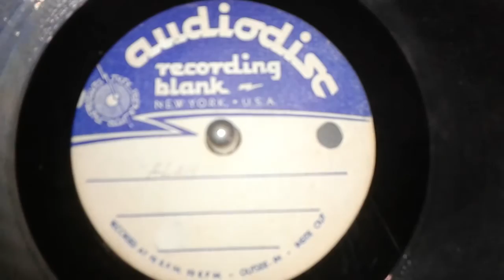AudioDisc homemade record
A AudioDisc homemade recording of some fellow singing two songs years unknown???